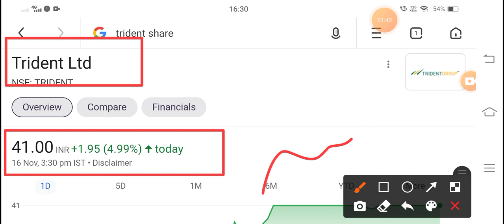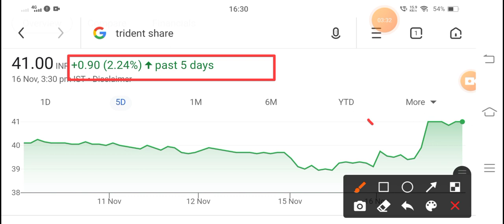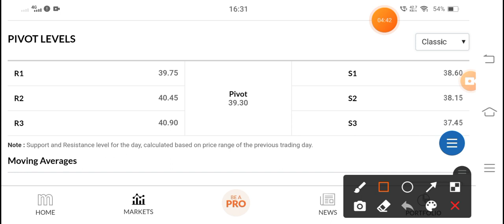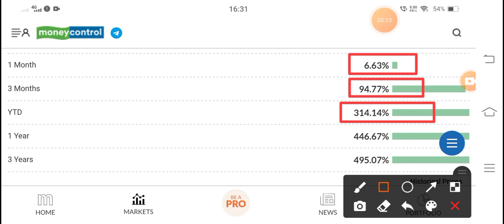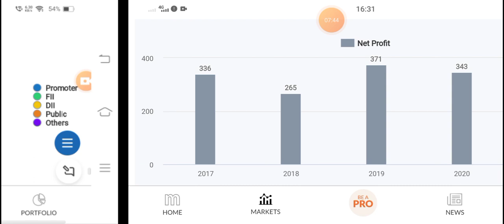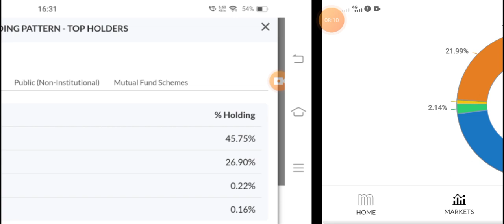TRIDEND SHARE LATEST NEWS |TRIDEND SHARE NEXT TARGET | TRIDENT Dividend Date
equity investment

buy shares

investing in shares derivative trading

commodity trading

investment companies

trading platforms

demo trading account indiaintraday tips for today nse

stock buying tips today nifty positional calls

neo hee share tineBest Penny Stock below 1 Rupee,

Penny Stocks,

rlfl share,

bse,

bse stocks,

multibagger point,

penny shares,

sanjiv bhasin,

rakesh jhunjhunwala,

penny stocks,

SUBEX LTD LATEST NEWS,SUBEX LTD SHARE,

SUBEX LTD SHARE LATEST NEWS, SUBEX LTD LATEST NEWS,

list of penny stocks 2021

rakesh jhunjunwala penny stock

penny stocks below rs 10

trident stock price

trident share

trident q4 result

trident q4 result analysis

trident result

tridentInfo Share Latest News, Majesco Ltd Share Latest News, TTML Share Latest News, Tata Tele Share Latest News, Vodafone Share Latest News, India Share Latest News.

trident stock price

trident share

trident q4 result

trident result

trident

URJA GLOBAL SHARE, URJA GLOBAL LATEST

NEWS, URJA GLOBAL FUTURE, URJA GLOBAL NEWS, TRIDENT SHARE LATEST NEWS, TRIDENT SHARE, TRIDENT NEWS, TRIDENT TARGET, VIKAS MULTICORP, VIKAS MULTICORP NEWS,